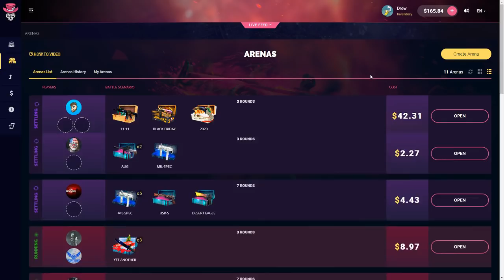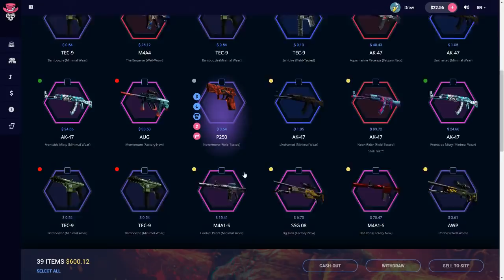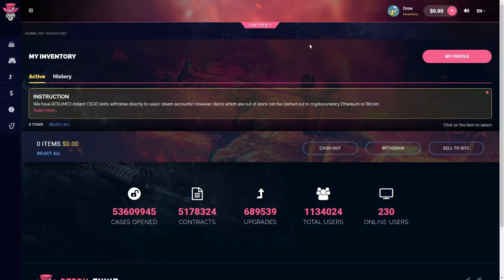THE CRAZIEST PULL IVE SEEN!